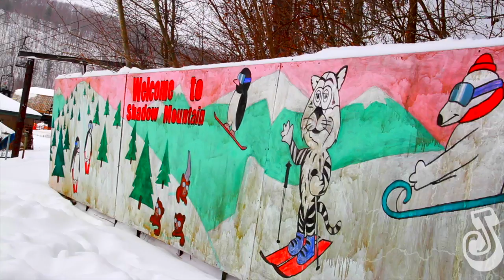Swain Mountain | Joker Dezigns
Joker Dezigns spends the weekend at Swain Mountain in beautiful NY